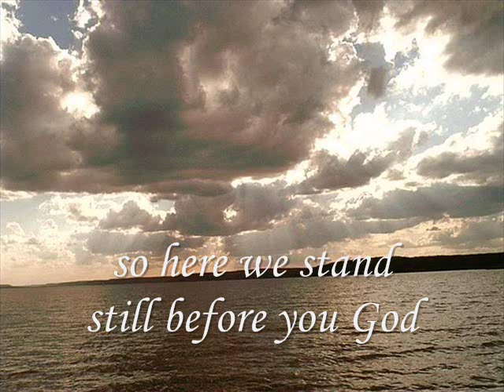be still by mark tedder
be still and know that He is God..